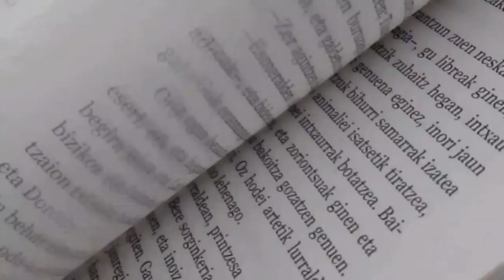Oz-eko azti harrigarria (Chistim)